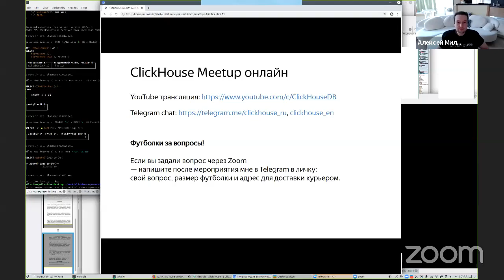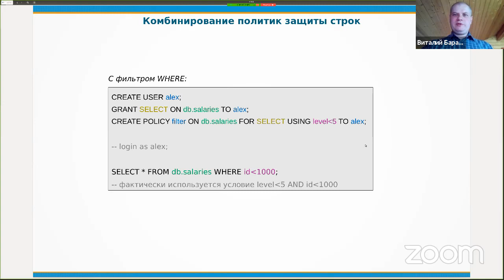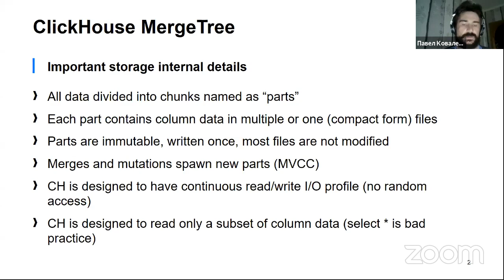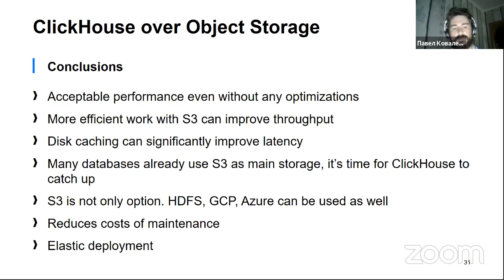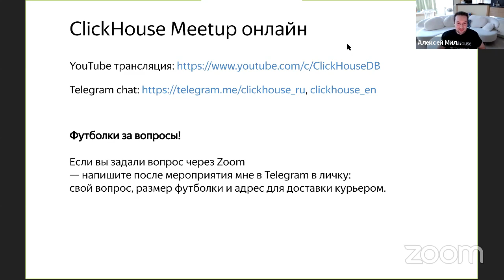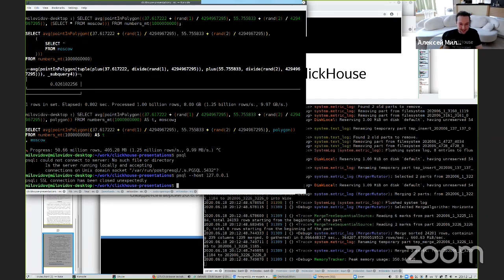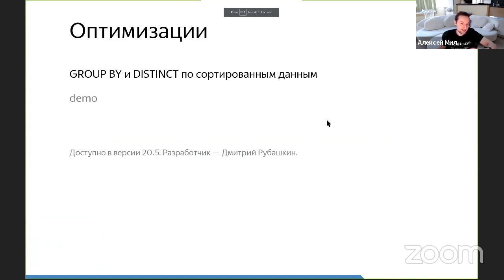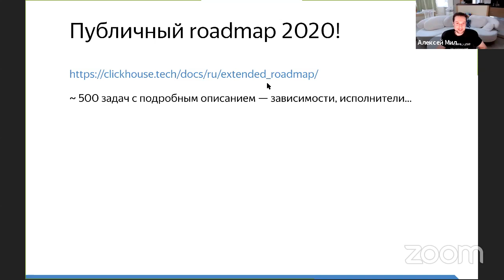ClickHouse онлайн митап, 18 июня 2020